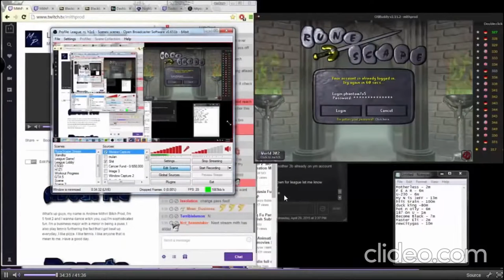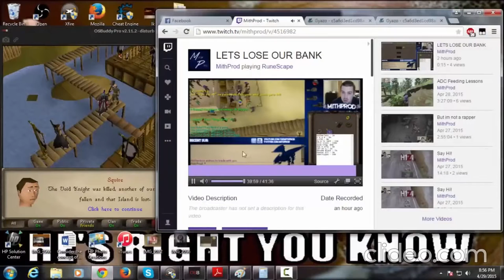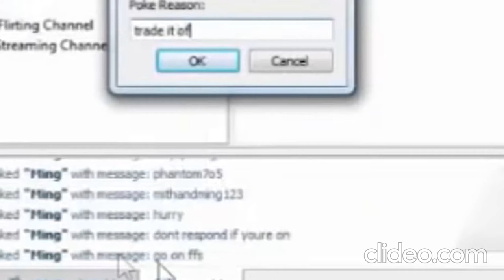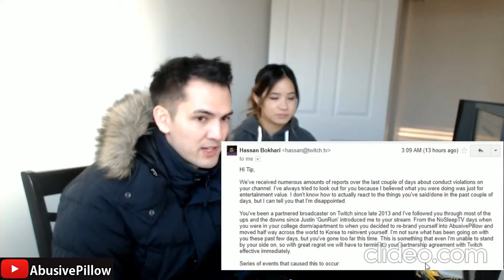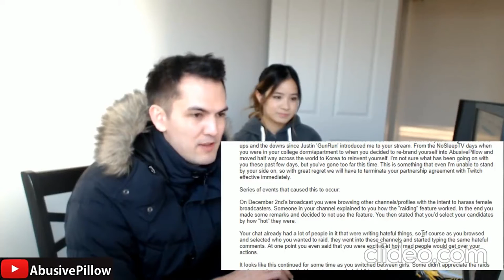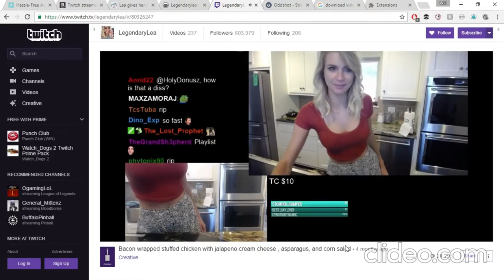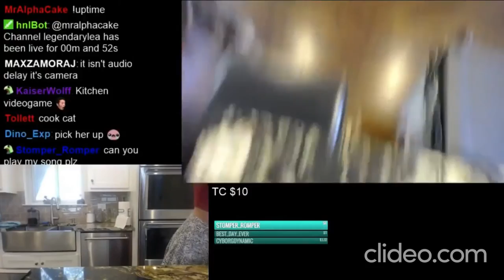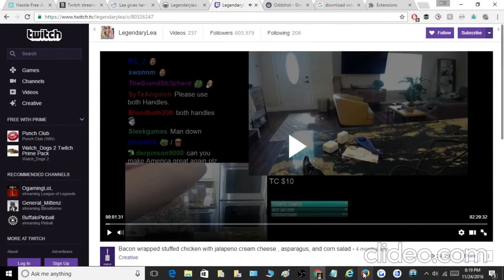Twitch Moments Banned from Twitch For the Right Reasons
Here is a video of a bunch of of people who received permanent bands. But don’t worry, some have been reversed.